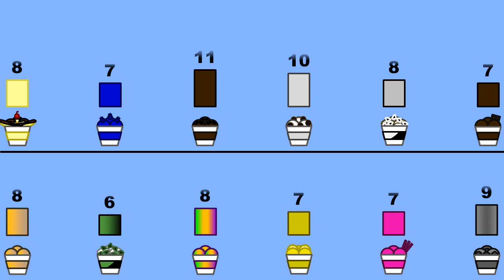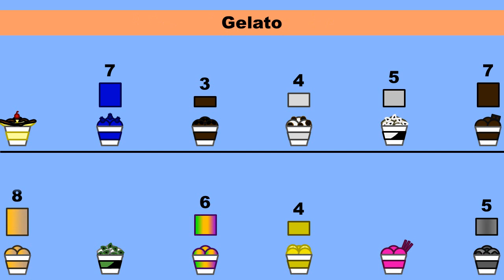Ice Cream Invasion V: Episode 14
Still thinking on what would be a good song/soundtrack for each character.

Music: DR: AE OST Disc 1 - 15 Wonderful Dead 002